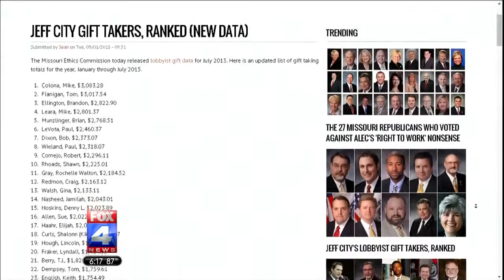Fox4KC story on Progress Missouri lobbyist gift report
"A new list reveals which Missouri politicians are getting the most gifts from lobbyists. Both Democrats and Republicans are at the top of the list put together by the liberal group, Progress Missouri."